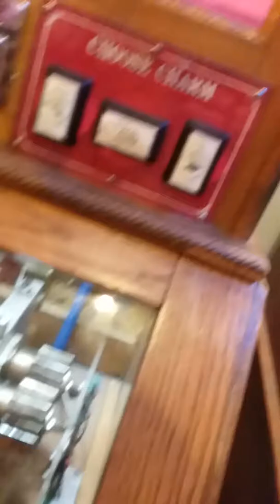Quest for pop figures part 2